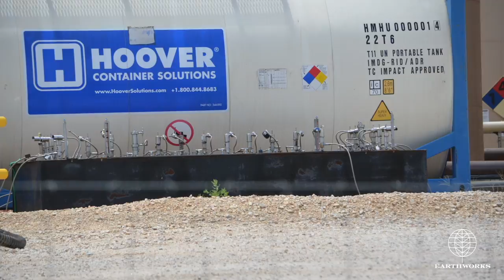Encana Patton Trust South, Karnes County, TX (July 2016)